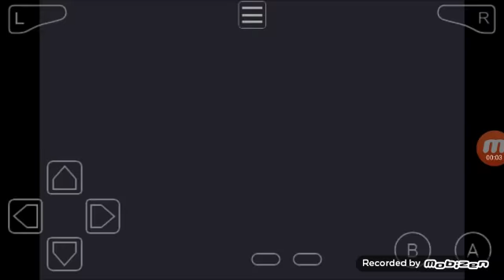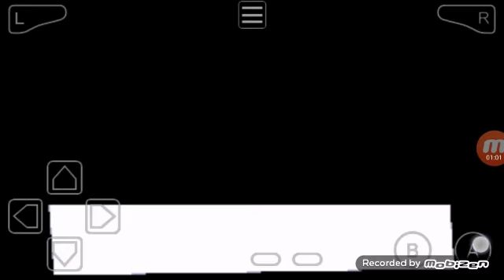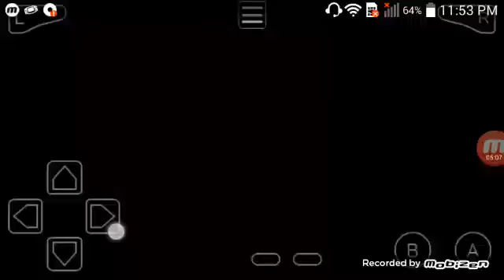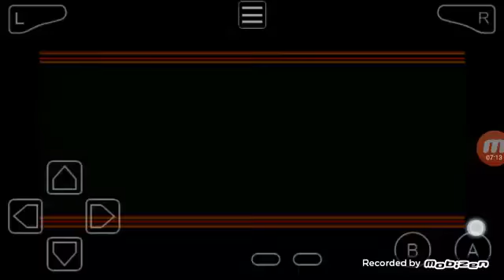Sonic battle historia de knucleks knucles y emerl vs gamma parte#1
Sonic battle